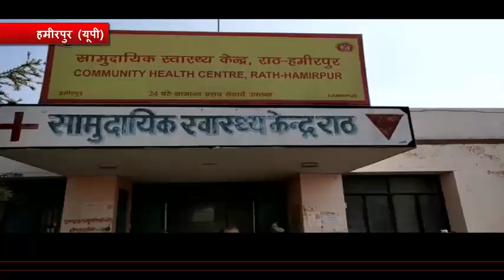हमीरपुर(यूपी)खेत की रखवाली करते समय किसान की ठंड लगने से हुई मौत